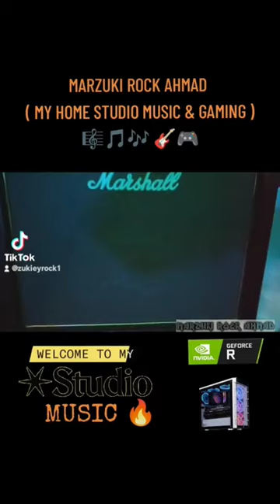MARZUKI ROCK AHMAD ( MY HOME STUDIO MUSIC & GAMING) # PART 1. 😊🎼🎵🎸🎮